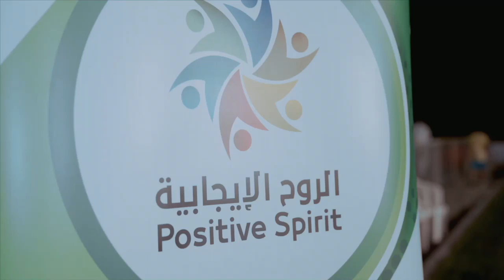افتتاح بطولة الوفاء الرمضانية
شهد سعادة اللواء سعيد حمد بن سليمان آل مالك، مدير مركز شرطة الراشدية، افتتاح بطولة الوفاء الرمضانية لكرة القدم 2022 في نسختها الرابعة، والتي تنظمها القيادة العامة لشرطة دبي بالشراكة مع بلدية دبي ومجلس دبي الرياضي في حديقة ند الحمر وتستمر حتى 19 من شهر رمضان.